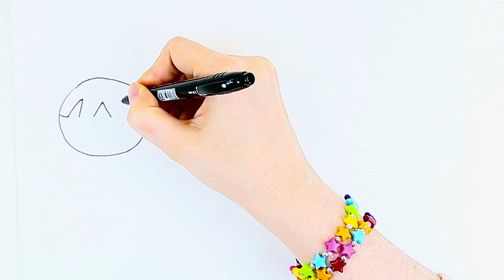How to draw The Powerpuff Girls: Bubbles, Blossom, Buttercup and Bliss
Hi! In this video, I will show my draw on the cartoon characters The Powerpuff Girls.